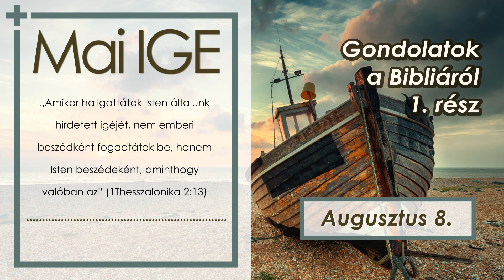Mai IGE - Gondolatok a Bibliáról (1) - 2023.08.08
Köszönjük!